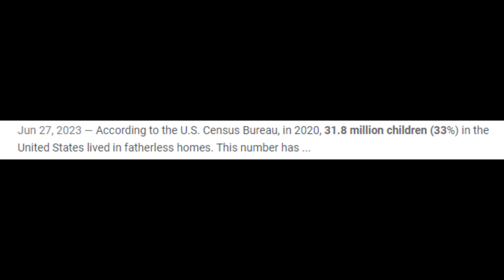coincidence? i think NOT!